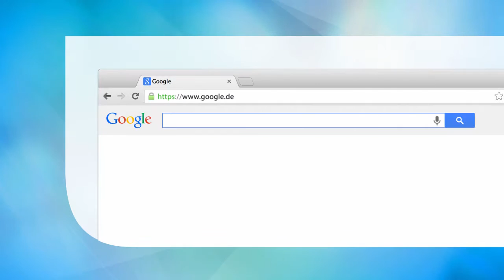Persönlichkeitspsychologie für Bachelor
Kompakter und doch vollständiger Überblick über die Persönlichkeitspsychologie.
Lernen auf der Überholspur: Fast-track-Spalte zum schnellen Wiederholen.
Lernfreundliche Didaktik: Fallbeispiele, Definitionen, Lernziele, Kontrollfragen usw.

Hauptdisziplin: Psychology